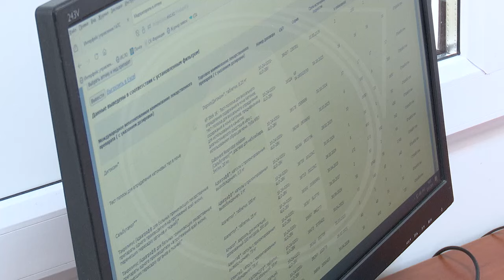В Костанайской области на бесплатные лекарства больным выделено 14 млрд тенге